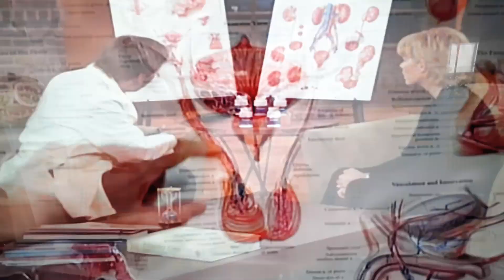Dr May doblaje